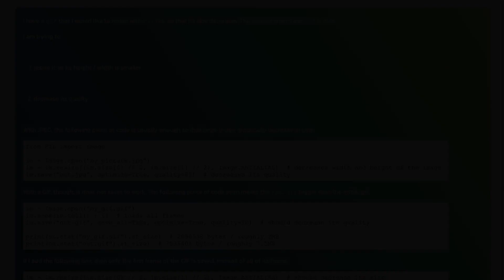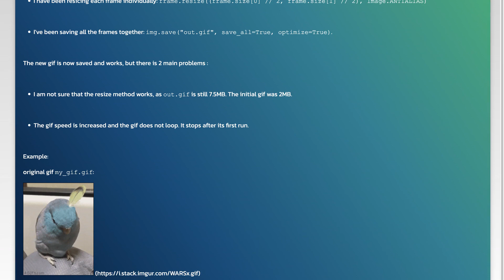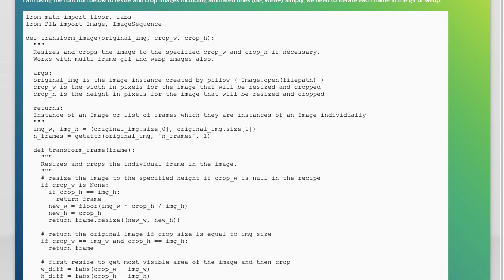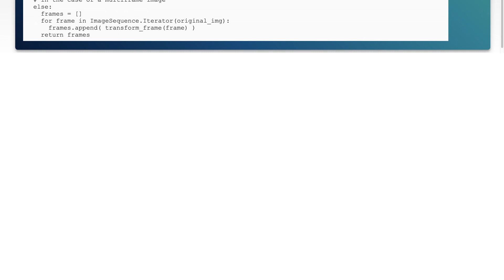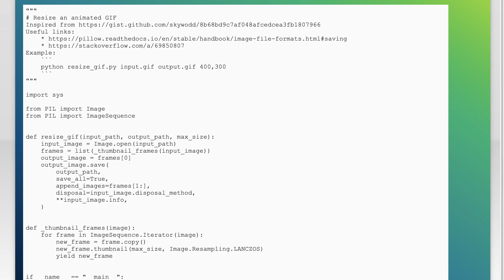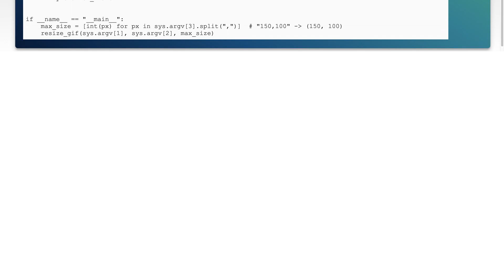Pillow - Resizing a GIF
python: Pillow - Resizing a GIF

Related to: python, image-processing, gif, pillow